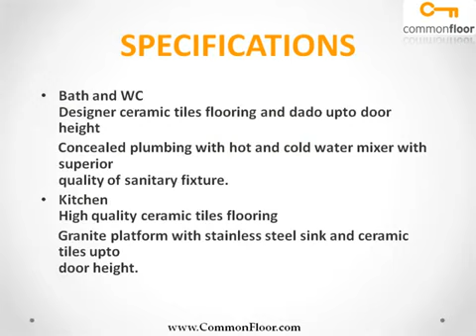Ritu Gardenia Mumbai